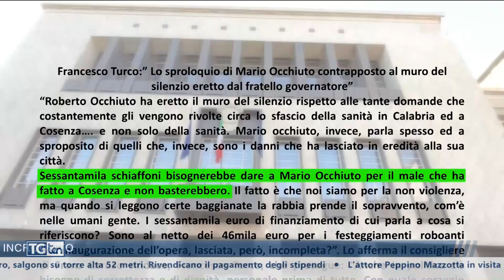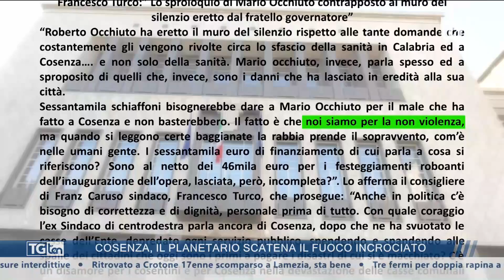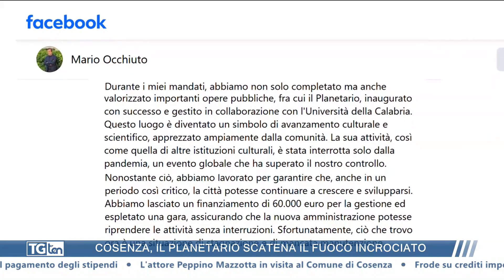TG ten 20:30 23 aprile 2024